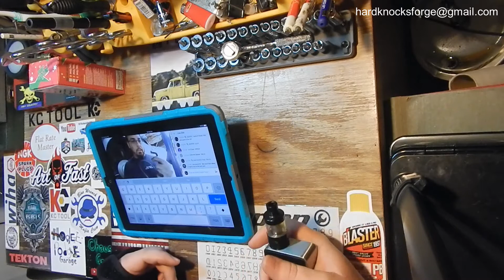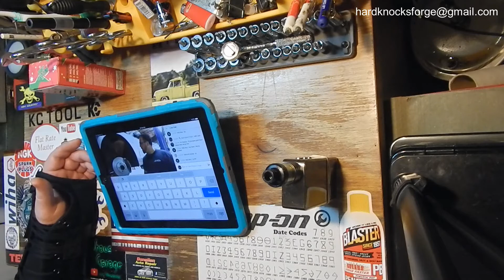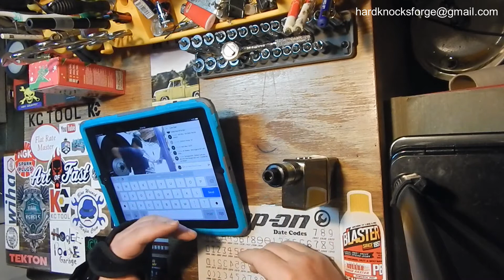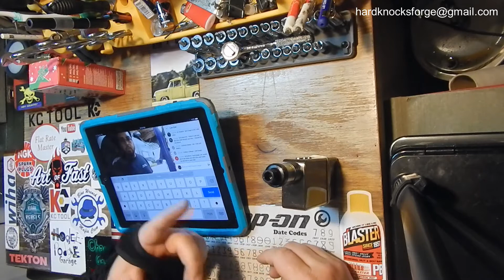I'm back fellas!!!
I'm not dead and I'm back on the grid. Just a little explination on why I was gone and what is in store in the near future.

Amazon YouTube Reviewed Tools List
Amazon wish list for tools, chances are I’m sure you could find something to use also…
Online Tool Community via Facebook- It’s the new home for DealAlert toolaphiles…
My other social media accounts are on my YouTube homepage, in the banner… Twitter, Facebook, and Instagram.